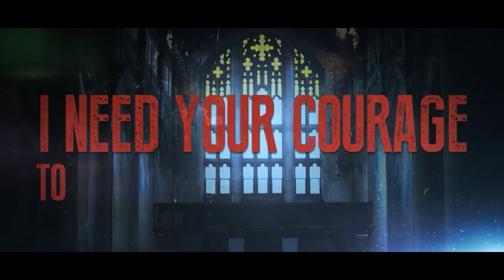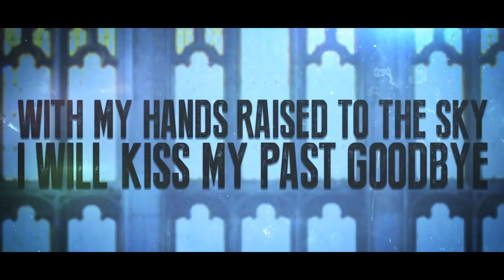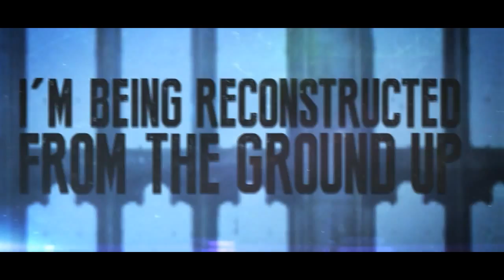Silence The Assembly - Rebuilt (Ft. Ryan Kirby of Fit For A King)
Lyric Video for "Rebuilt" off of the E.P "Reconstruction"
Featuring Ryan Kirby of Fit For A King
"Reconstruction" Out Now!
Lyric Video Produced By: Labyrinth Motion Graphics
Recorded, Mixed, and Mastered By: Will Beasley of Anthem Studios
Artwork by: Trial & Error Artwork and Design